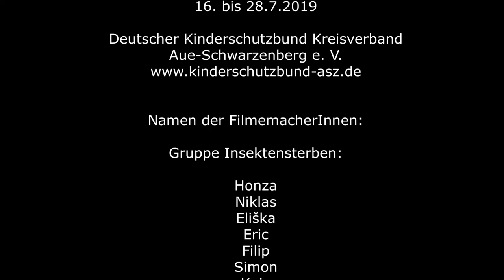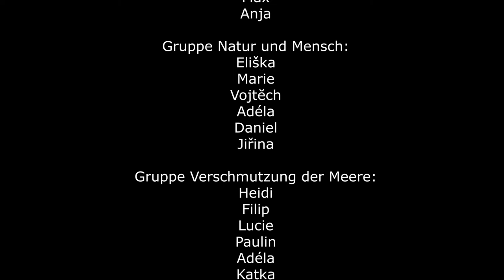Znečištění moří [Juli 2019]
Das diesjährige deutsch-tschechische Ferienlager stand unter dem Motto „Naturcamp“ und fand im Naturschutzzentrum Erzgebirge in Dörfel bei Schlettau statt. Wir waren dabei und haben in zwei Sprachen Trick- und Legefilme mit 20 Jugendlichen produziert.

Bahnhofstraße 56
04720 Döbeln

Sächsischen Landesmedienanstalt